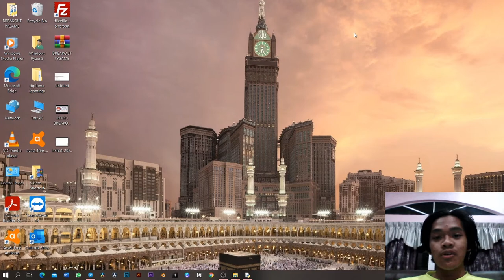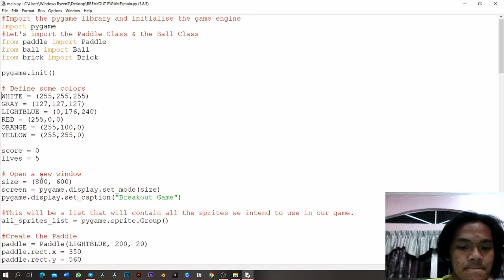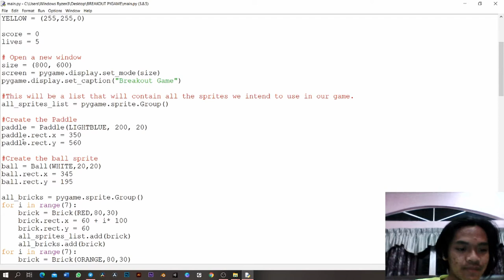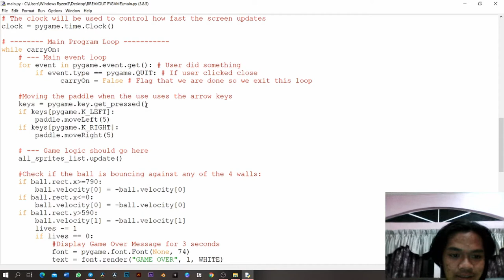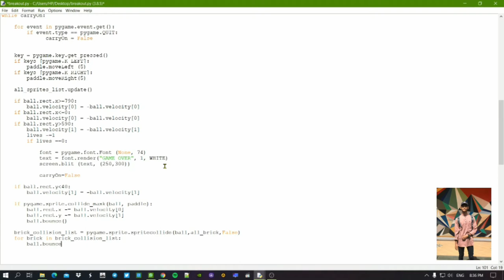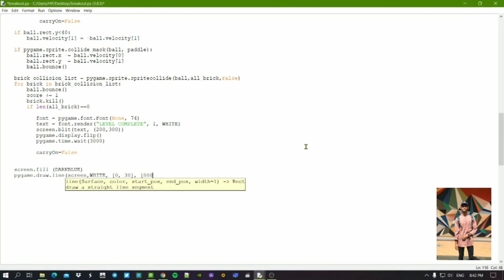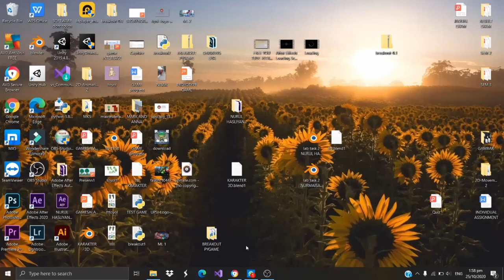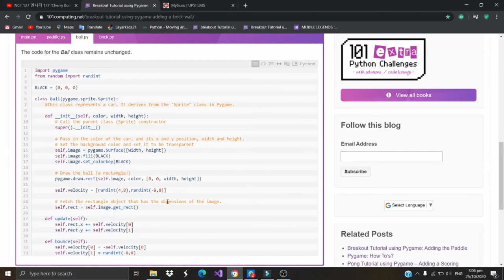Games Programming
Mini-Game